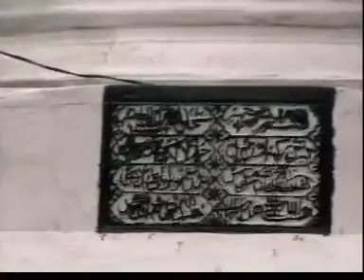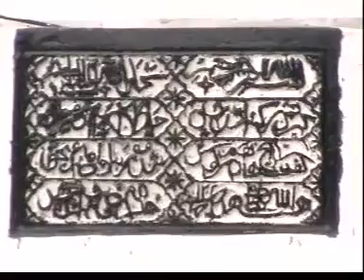Anjuman Faiz-e-Panjatan/Qadeemi Juloos e Aza(CD3)/10th Muharram 1430 hijri-Jan 2009/Katra,Mubarakpur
Anjuman Faiz-e-Panjatan/Qadeemi Juloos e Aza(CD3)/10th Muharram 1430 hijri-7th January 2009 Wednesday /Katra,Mubarakpur,Azamgarh,u.p.India